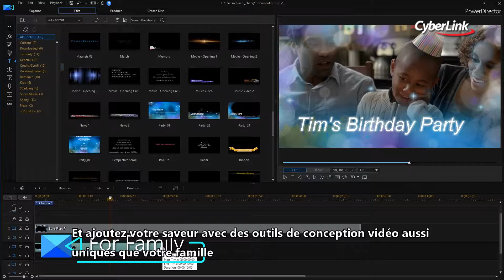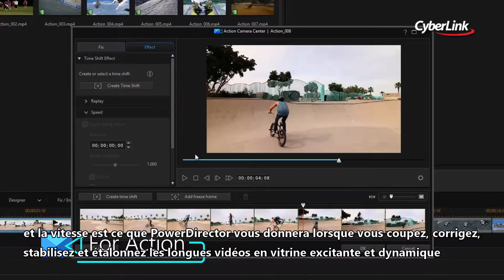PowerDirector 16 | Le Choix N°1 des Vidéastes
Voici ce que PC Mag a dit: «PowerDirector est le logiciel de montage vidéo le plus rapide et le plus performant pour Windows, et c'est le premier à prendre en charge les vidéos 360°.